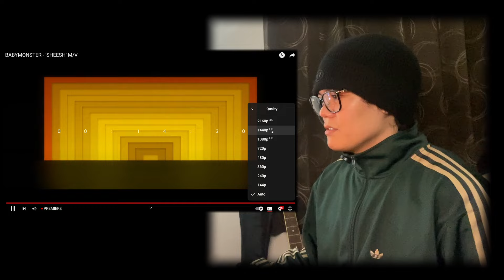BABYMONSTER OT7 IS FINALLY HERE!!!! BABYMONSTER - ‘SHEESH’ M/V | REACTION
LETS GO BABYMONSTER OT7!

Lyrics by:
CHOICE37, SONNY, LIL G, LP, CHOI HYUN SUK, Sandra Wikström

Composers:
CHOICE37, LP, YG, SONNY, LIL G, CHOI HYUNSUK, Sandra Wikström

Arranged by:
LP, CHOICE37, YG, DEE.P